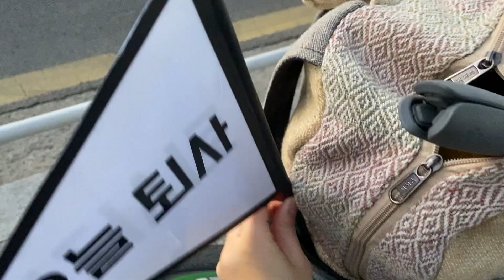퇴사 국토대장정 ㅣ 광화문에서 김포까지 걸어가기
퇴사하고 집까지 걸어가기

드디어! 퇴사를 하고 자유인이 되었습니다 😋

약 2년여간 광화문까지 출퇴근하며 엄청난 교통난에 시달렸는데요,
그래서 퇴사를 하고 시간적 여유가 생기면 51km라는 귀가 거리를  한번 걸어 가보면 어떨까 생각해봤습니다.

그래서 도전한 51km의 귀가 대장정! 과연 저는 무사히 집까지 도착할 수 있었을까요?
그리고 마지막 퇴근길을 두발로 하는 것은 제게 어떤 의미였을까요?

'광화문에서 김포까지 걸어가기' 지금부터 시작합니다! 😊

(사실 제가 온전히 걷기만 한것은 아니고, 서울에서는 따릉이를 김포에서는 걷기를 병행했습니다)